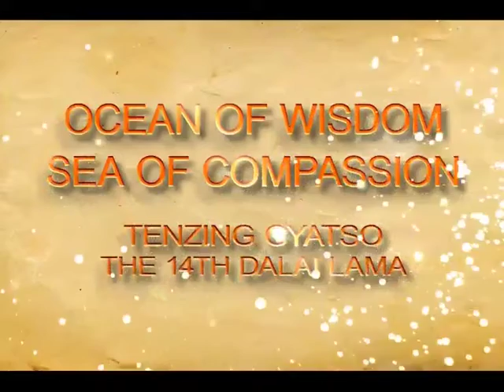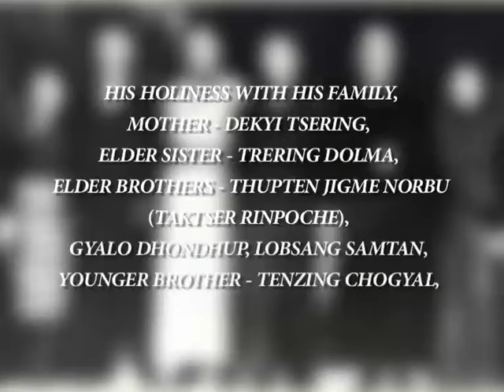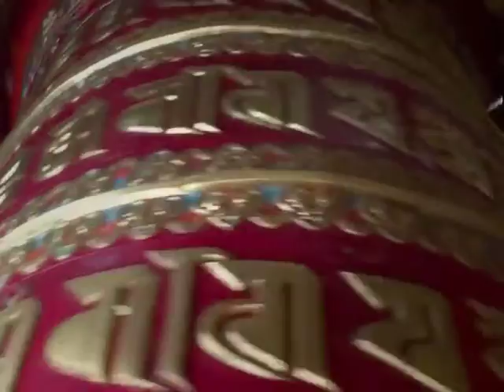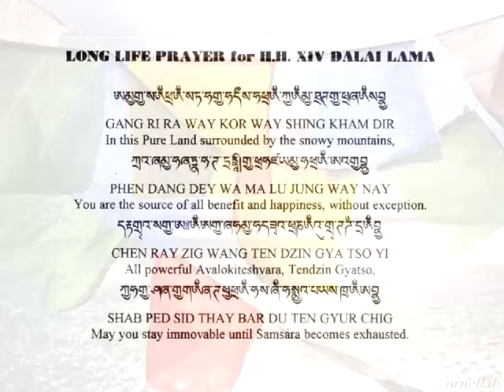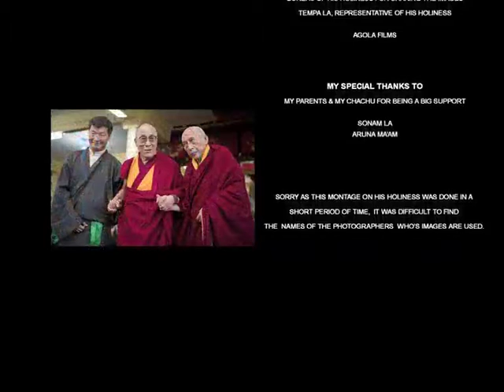Ocean of Wisdom, Sea of Compassion - The 14th Dalai Lama